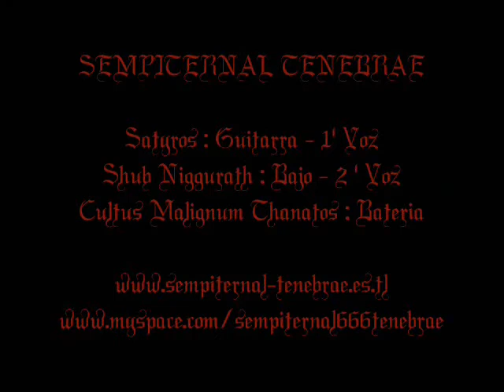Sempiternal Tenebrae - A Metal Tribute Fest